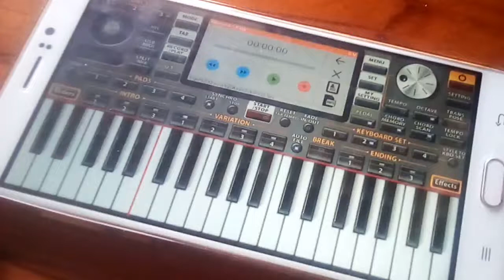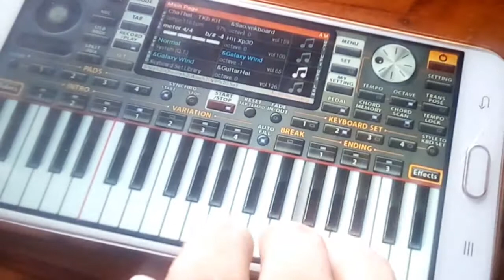Coj peb mus sim lub organ 2020.thiab đàn bài koj zoo nkauj